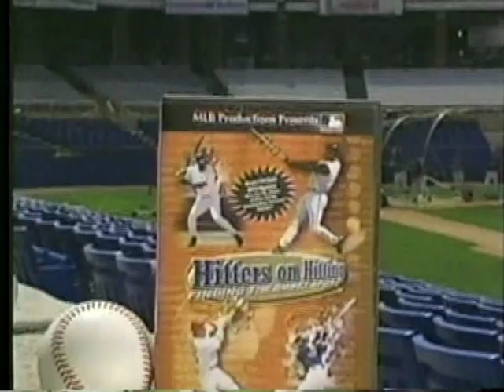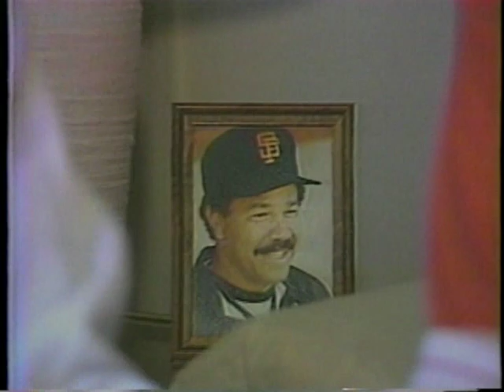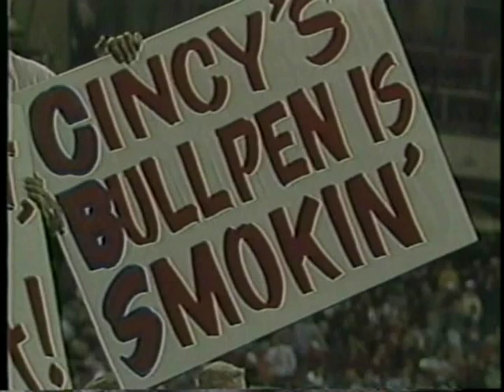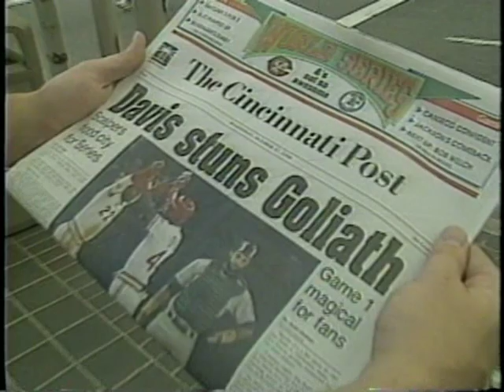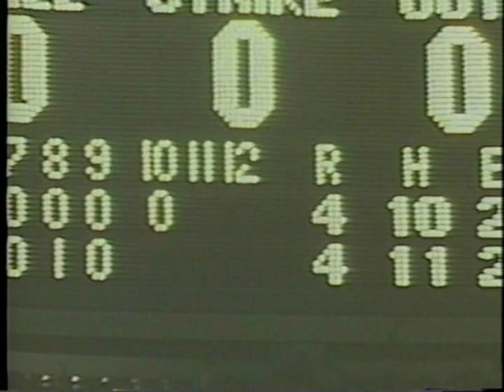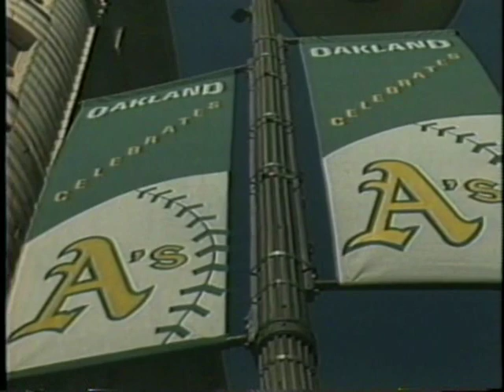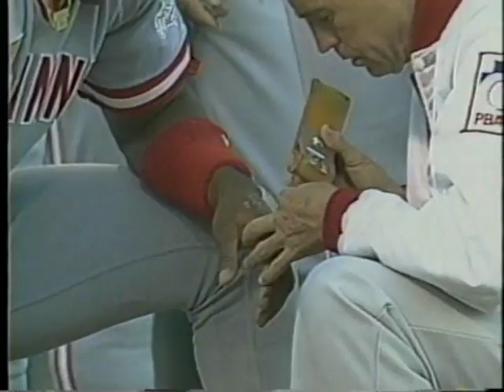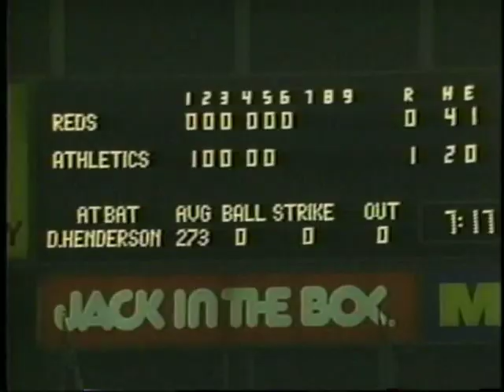1990 World Series video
Reds vs Athletics
Narrated by Pat O'Brien

I am going to keep cranking out sports content I think the community will enjoy on here as long as I can. If you enjoyed this video and any others on my channel and wish to send any donation, please send If you'd rather not, there's nothing I can do about it anyway, right? Enjoy either way.